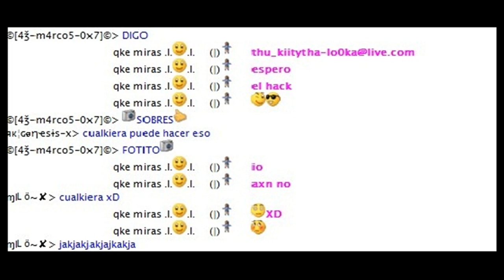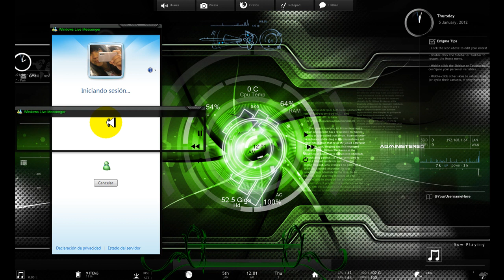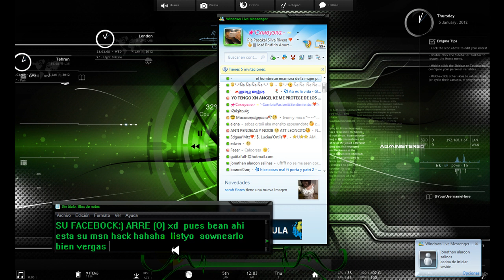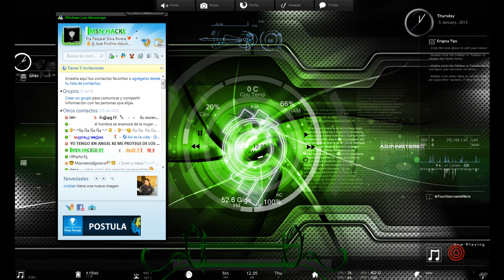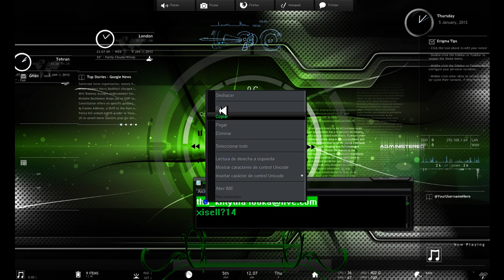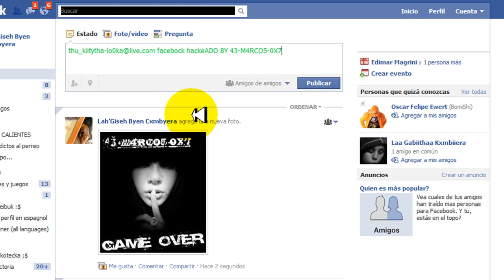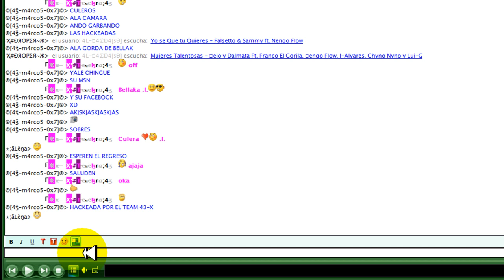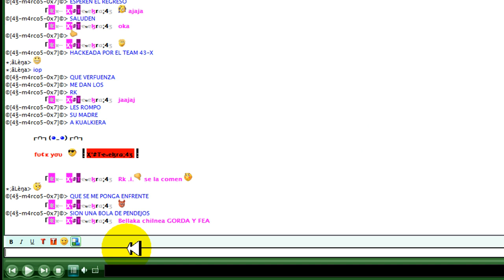[ARES] RK-BELLAKA-X HACKEADA msn & facebock by 43-M4RCO5-0X7(pedido)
XD BEUNAS PUES EN ESTE VIDEO BELLAKA ME PIDIO QUE LA HACKIARA FUE PEDIDO DE ELLA Y PUES YO NADAMAS CUPLI KJAASKJAKJAKJSKJ
DATOS:
contraseña:xisell?14
contraseña:xisell?13
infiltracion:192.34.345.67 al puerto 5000